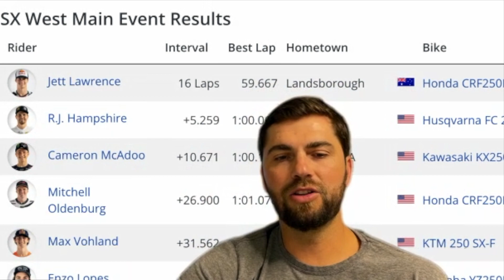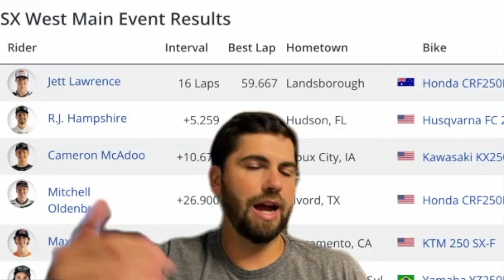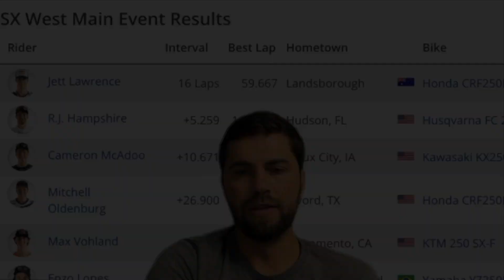A ESTRÉIA DE ENZO LOPES | AMA SUPERCROSS 2023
Depois de muita expectativa, finalmente chegou a abertura do AMA Supercross 2023 em Anaheim, CA.

No vídeo em que gravamos com o Enzo Lopes e o Pepe Bueno, o gaúcho demonstrou muita confiança em andar na frente  e realmente provou na pista.

Confira como foi como os comentários de Tiago Lopes.